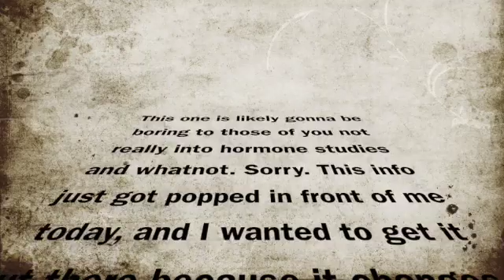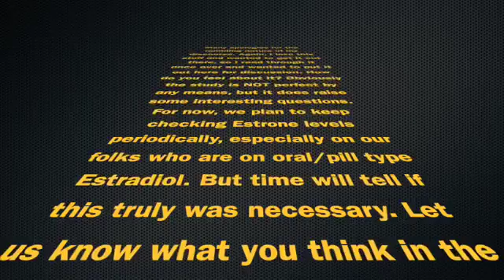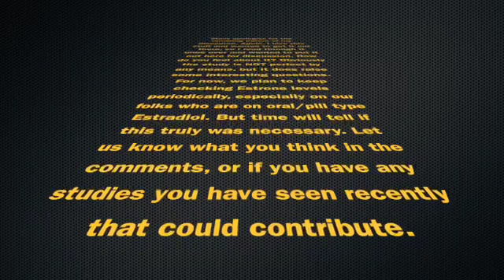Update to Previous "Estrone Problem" Video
Transgender Hormone Therapy
A link to the main study I am talking about in the video is at the bottom of this paragraph. I just saw this study today, read over it once, and then hopped on here to put it out there and see what people think about it. I previously did a video called "The Estrone Problem in Transitioning Feminine," and this new video today calls into question some of the things that I said back then. Science/Medicine is ever evolving, and we take new evidence as it comes and incorporate it into our practice. While the study I discuss was rather small and had a lot of things left out or unexplained, it did bring up some interesting points about Estrone and how we think about it when it comes to feminine transitioning. I left up the old Estrone video on my channel, though, because I feel it still does have some degree of value and still presents many talking points. You are encouraged to watch that pre-cursor video prior to this one for context.

*NOT INTENDED TO BE TAKEN FOR OFFICIAL MEDICAL ADVICE, INFORMATIONAL ONLY*